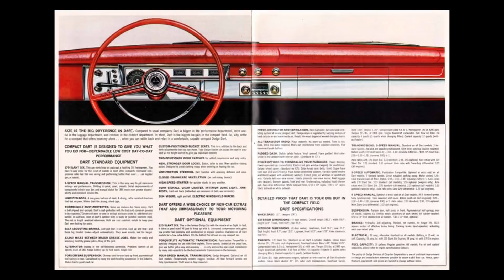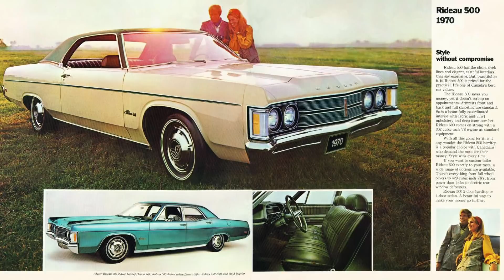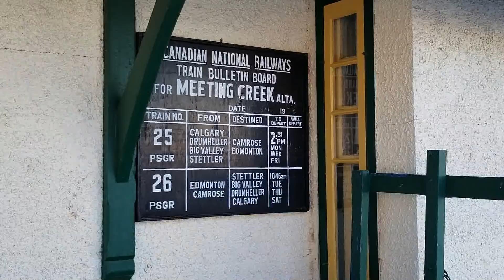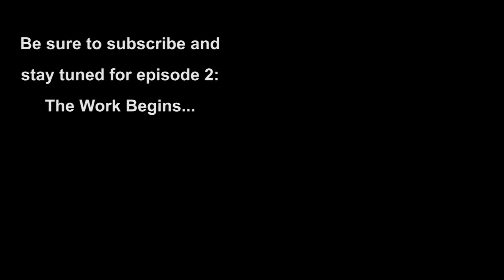Going North - Episode 1: An Alaskan Odyssey - Journey to the Chris McCandless bus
This is Episode 1 in a series about a road trip to Alaska, in a 49 year old car! I bought this car in December 2018 for $1500 and have been preparing it for this trip. Our goal is to get to the Chris McCandless bus from the movie Into The Wild! Over 6600 kms round trip and we have two weeks to accomplish this! Are we crazy? Stupid? Insane? Can you reliably drive that far in a car that old? We think we can!

Along the way we will do plenty of sightseeing and random camping. Going to deviate off the Alaska Highway for a short bit and go up to Dawson City. After a day or so there, we take the ferry and head to the USA on the Top of the World Highway.